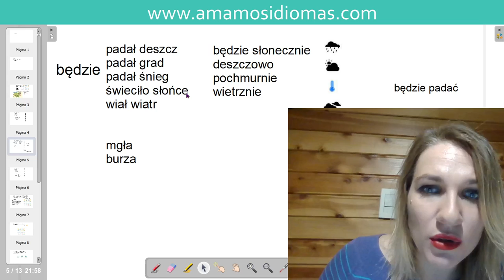🌤️Aprende a hablar sobre el clima con los Polacos ☀️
En esta lista de reproducción, también podrás encontrar muchas otras clases que podrán ser de gran ayuda para complementar y mejorar tu idioma polaco.